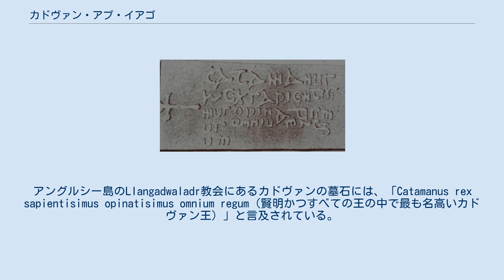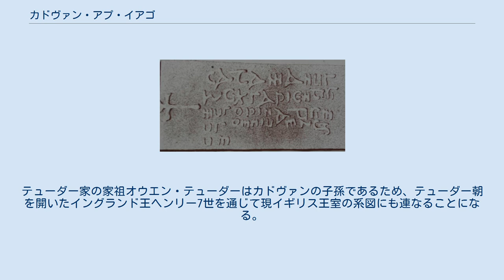カドヴァン・アプ・イアゴ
アングルシー島Llangadwaladr教会にあるカドヴァンの墓石の銘 カドヴァン・アプ・イアゴ（ウェールズ語: Cadfan ap Iago, ラテン語: Catamanus, 580年頃 - 625年）またはキャドヴァン（英語: Cadvan）は、グウィネズ王国の王（在位：615年頃 - 625年）。
 カドヴァン・アプ・イアゴはグウィネズ王イアゴ・アプ・ベリ（Iago ap Beli）の息子。
パウィス軍がノーサンブリアのエセルフリス（Æthelfrith of Northumbria）に敗北したチェスターの戦い（Battle of Chester）の直後、おそらく615年頃にグウィネズ王に即位した カドヴァンは一般に賢明かつ公平な統治者であったと考えられている。
とくに、法の維持と、ブリテン史の中で敵がますます増えつつあった時代にあっての平和の手腕が特筆に値する。
アングルシー島のLlangadwaladr教会にあるカドヴァンの墓石には、「Catamanus rex sapientisimus opinatisimus omnium regum（賢明かつすべての王の中で最も名高いカドヴァン王）」と言及されている。
カドヴァンの死後、王位はカドワスロン・アプ・カドヴァン（Cadwallon ap Cadfan）に継承された。
 カドヴァンはジェフリー・オブ・モンマスの『ブリタニア列王史』の伝説のブリタニア王の中に加えられている。
ジェフリーはカドヴァンを「カドウァヌス」（ラテン語。英語表記はCadvan）と呼び、北ウェールズの王から後に全ブリトンの王となったことにした 。
テューダー家の家祖オウエン・テューダーはカドヴァンの子孫であるため、テューダー朝を開いたイングランド王ヘンリー7世を通じて現イギリス王室の系図にも連なることになる。